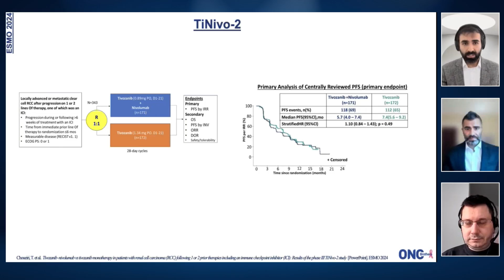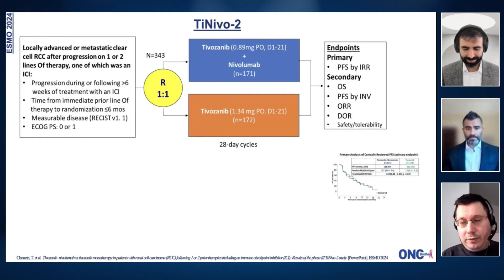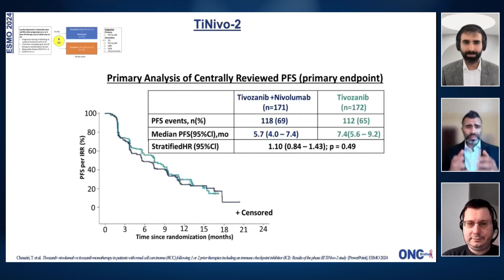TiNiVO-2 Study ESMO 2024 - Re-challenging Patients with Immunotherapy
we shifted our focus to the TiNiVO-2 study, which addressed the question of re-challenging patients with immunotherapy after progression on prior checkpoint inhibitors. Dr. Grivas highlighted that both TiNIiO2 and CONTACT-03 trials showed no benefit from re-challenging with immunotherapy, suggesting that alternative treatments like TKI should be considered in these cases.

Tune in for an insightful discussion that highlights the latest advancements in GU cancer treatment and their potential impact on clinical practice.